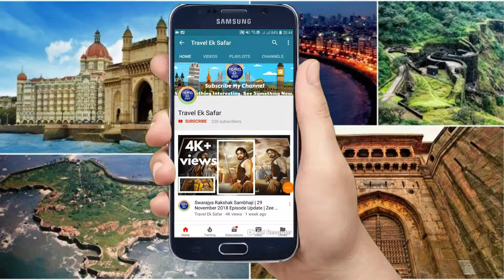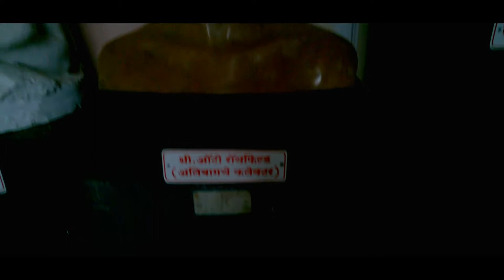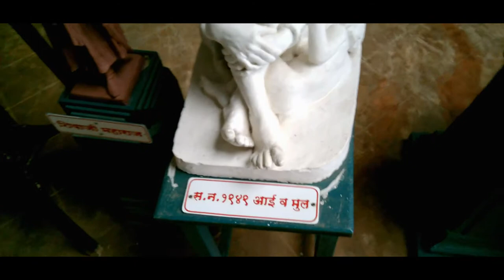Places Near Mumbai | Weekend Gateaway near Mumbai To Alibaug (Mandwa) Karmarkar Museum Sasvane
Karmarkar Shilpalaya - Sculpture Museum - Sasawane, Alibaug
विनायक पांडुरंग करमरकर
Indian artist, famous for his sculptures
winner of 1964 Padma Shri Award

THIS MUSEUM IS JUST OPPOSITE THE SAGAR DARSHAN RESORT AT ALIBAUG ON SASAWANE BEACH

• Track Info:
Title: Tomorrow
Genre: Cinematic
Mood: Inspirational